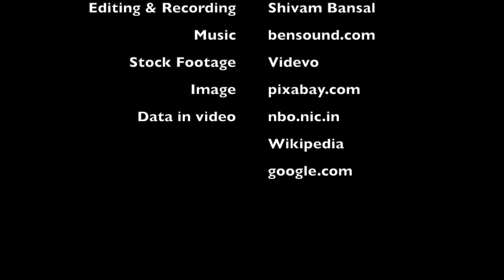Les Taudis | The Life in Slums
Narration & Captions: Divyam Bansal
Editing & Recording: Shivam Bansal